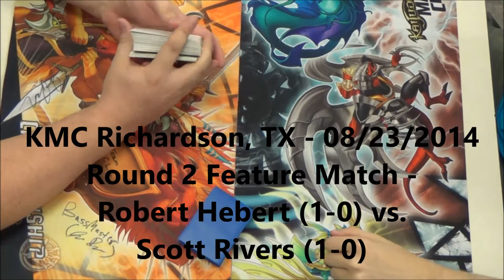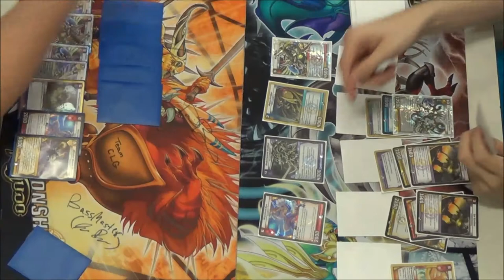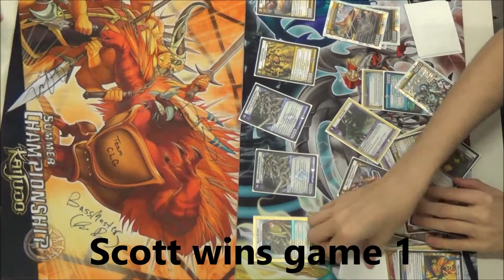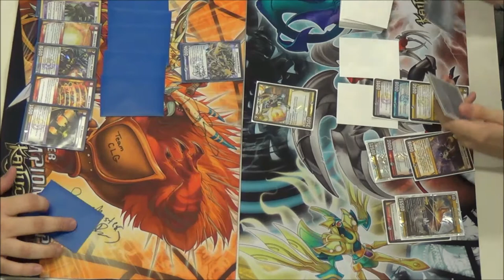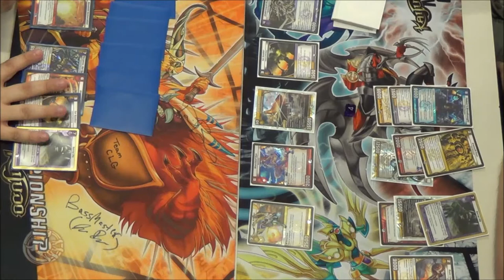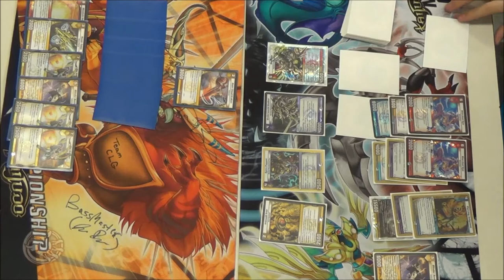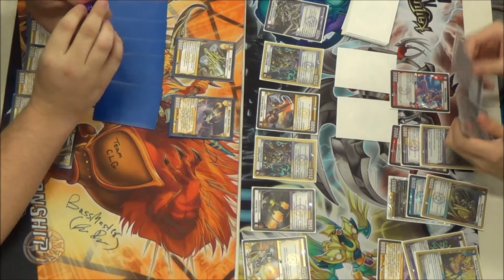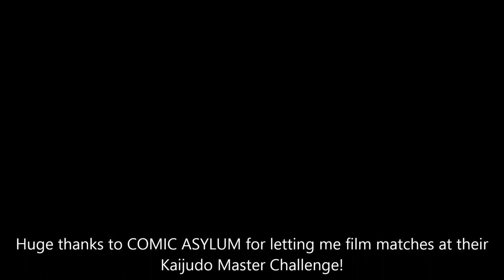08/23/2014 - KMC Richardson, TX - Round 2 Feature Match - Robert Hebert vs. Scott Rivers - Kaijudo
Robert Hebert vs. Scott Rivers
Format - Standard Constructed - 7CLA to 13GAU (-8TRI)
COMIC ASYLUM - Richardson, Texas - 08/23//2014